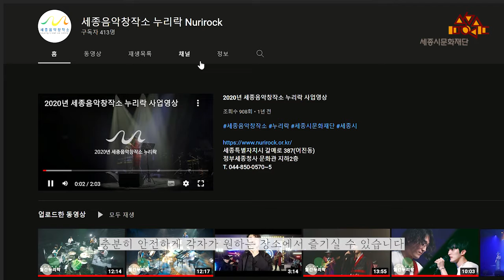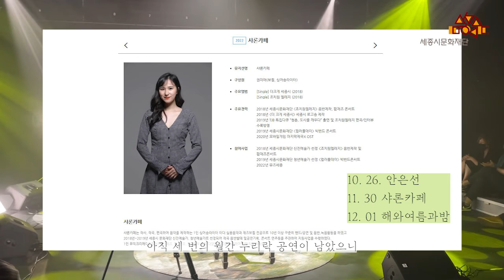세종시 감성 소규모 공연 '월간누리락' 엠관 앤 리엘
월간누리락 13번째 주인공
엠관 앤 리엘의 공연을 보고 왔습니다.

제가 지금까지 본 공연 중
아티스트와 가장 가까이 소통하며 호흡할 수 있는 공연이었는데요,

어떤 공연보다도 특별한 경험이였습니다.

월간누리락 14번째, 아티스트 안은선의 공연도 지금 응모중이니
다들 꼬옥 가보세요❣️ 무료라구요~❣️
(세종시문화재단 홈페이지에서 자세한 내용 확인!)

[본 영상은 세종시문화재단 세홍단 2기 최우영 서포터즈가 제작한 영상입니다.]